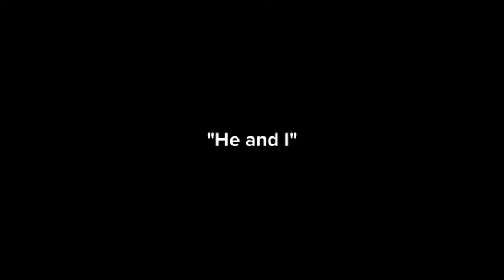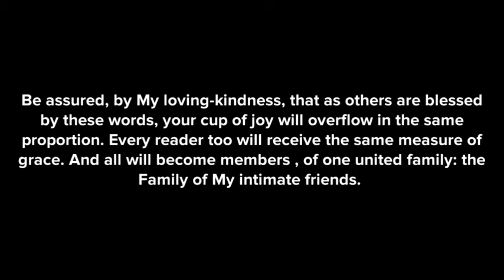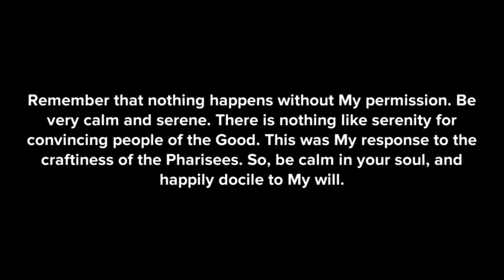Gabrielle bossis the movie 彼と私 He and I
He and I (Rev) ペーパーバック – 2013/1/1 ガブリエル・ボシス